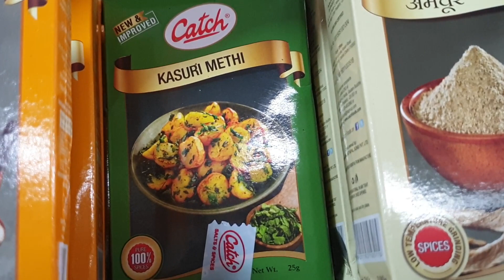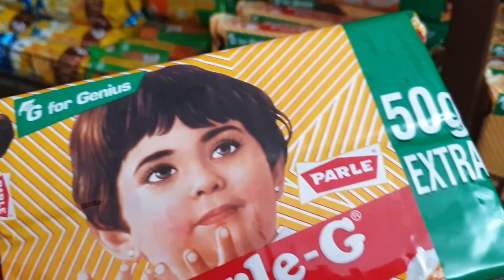QUÉ DIRA MI SUEGRA DE LO QUE HICE HOY? ( esto pagué para llegar a India)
♥¿QUIEN SOY ?

A nombre de Natalye Sangwan o Ankit Sangwan
Direccion: Samiti plot #72
Lane #6 Rajeshwar Nagar Phase - 2